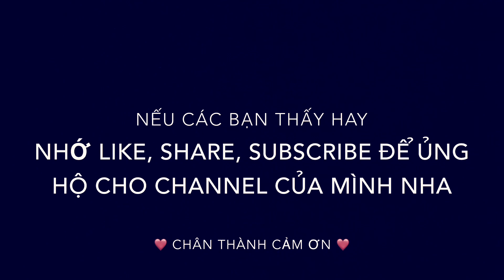Chicken Salad – Cách Làm Món Chicken Salad Ăn Ngon & Bổ Dưởng Cho Sức Khỏe @ Vivian Nguyen TV # 174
Hôm nay mình cùng cả nhà vào bếp làm món Chicken Salad, rất là ngon & bổ dưởng cho sức khỏe. Ok bây giờ mình cùng cả nhà cùng vào bếp làm cho vui nha, chúc cả nhà có một ngày mới vui vẻ và hạnh phúc bên người thân. Thanks